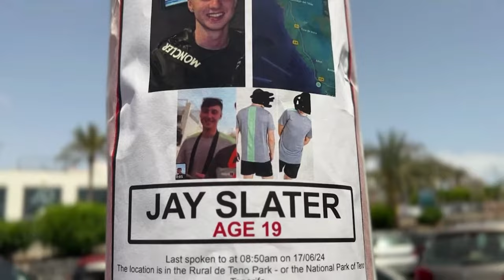Body found in Jay Slater search confirmed as missing British teenager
A body found in Tenerife matches the fingerprints of missing teenager Jay Slater and the cause of death is consistent with multiple injuries sustained during a fall in a rocky area, a Spanish court has said.

The Canary Islands High Court of Justice confirmed the body was found near the village of Masca on Monday.

Charity LBT Global previously said the remains were found with the 19-year-old’s clothes and possessions near his last known location.

The Spanish Civil Guard said Mr Slater, from Oswaldtwistle, Lancashire, could have fallen in the steep and inaccessible area where he was discovered.

Continue reading at Manchester Evening News:
Jay Slater major identification update as Tenerife court in charge of autopsy issues first statement